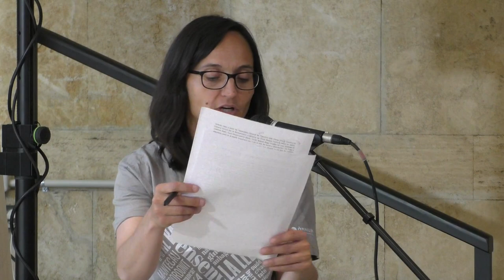Taula rodona sobre la llengua catalana a Reus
Taula rodona amb els diversos partits que es presenten a les properes eleccions municipals a Reus.
Amb la participació de: Daniel Recasens (ERC), Valentín Rodríguez (Entre Veïns), Cèlia Albi (Reus en Moviment), Sergi Montaña (Valents), Ester Amill (Ara Reus), Jordi Salvadó (Junts per Reus), Sergi Martín (Reus En Comú Podem), Andreu Martín (PSC), Mariona Quadrada (CUP).

Llotja de la Cambra de Reus, 18 de maig de 2023.